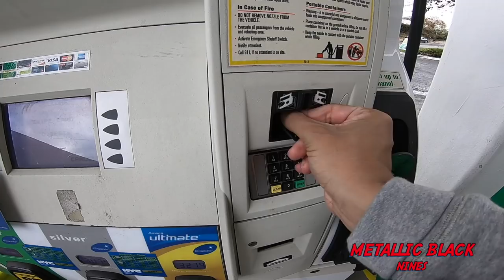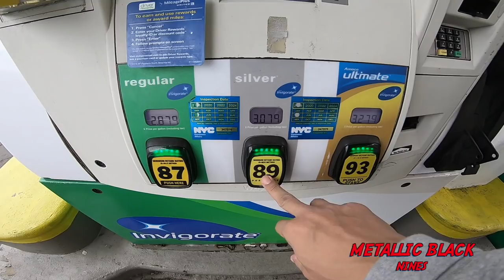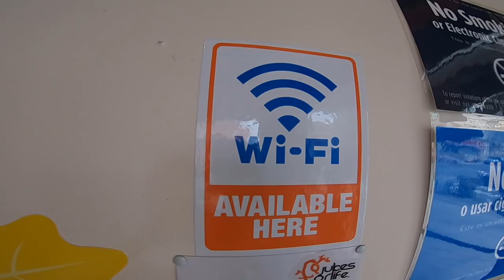I REGRET SLEEPING ON THOSE | SURPRISE FOOTLOCKER PICKUP | I NEEDED THESE!!!